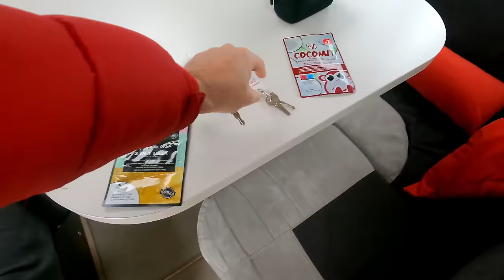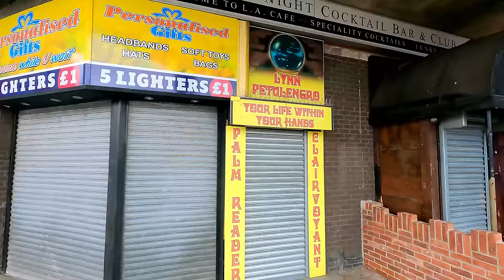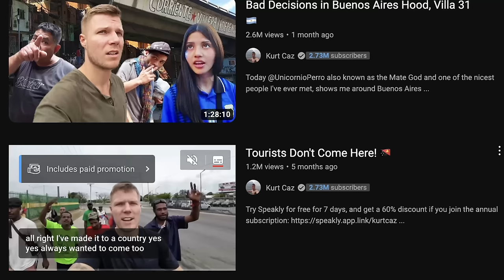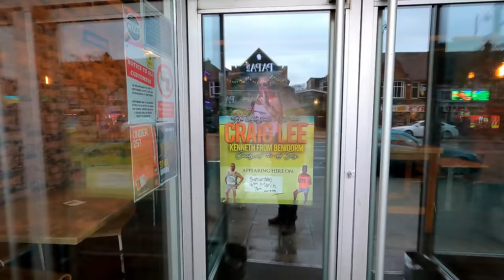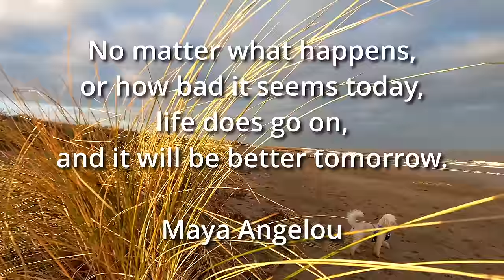Bad Atmosphere in Skegness Sands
Join us on a trip to Skegness where things get fraught. Our dog is misbehaving and Andy is annoying Claire.